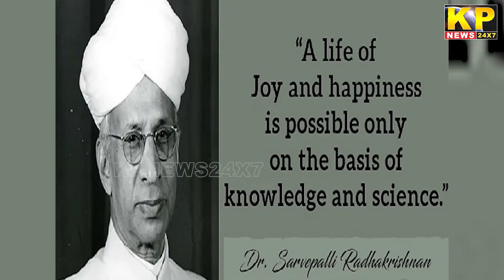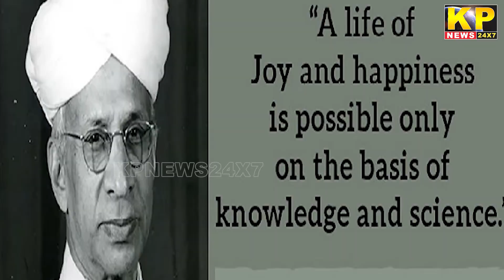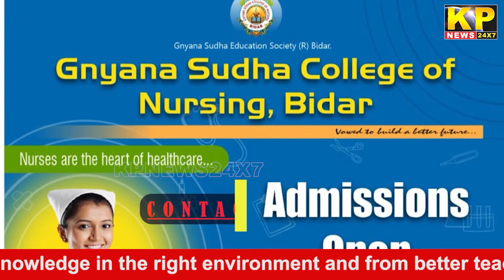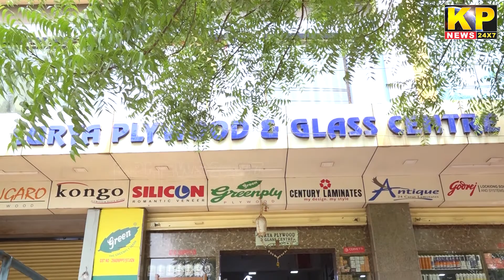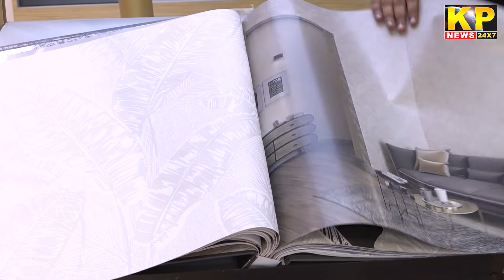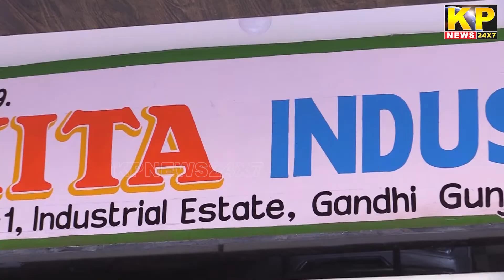The KP News 24x7 | 09 PM Bulletin-05 SEPTEMBER 2022 Bidar News Today - Karnataka News In Hindi